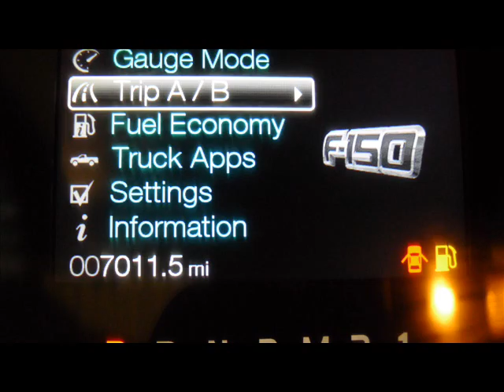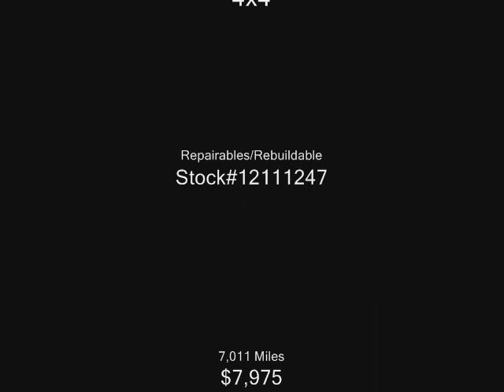2012 Ford F150 Lariat SuperCrew 4x4 Repairables/Rebuildable Stock#12111247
Runs/Moves. Eco Boost Twin Turbo. Leather Interior. $45,570 Window Sticker.